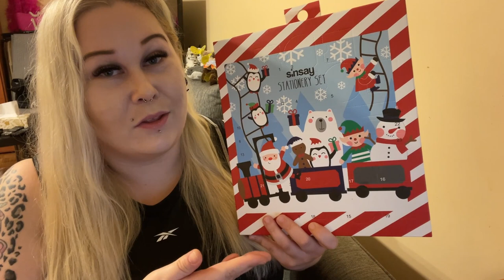OTWIERAM KALENDARZ ADWENTOWY SINSAY 2021 - PAPETERIA BEZNADZIEJA😕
I Jak wam się podoba?  Mi niestety się nie spodobał… Po co komu tyle temperówek?! Można było dać jakiś stempelek albo jakieś mini świąteczne karteczki , byłoby lepiej … Napiszcie mi swoje opinie na temat tego kalendarza chętnie poczytam 😁 Zachęcam was do zostawiania łapki w górę 👍🏻  i wciśnięcia przycisku subskrybcji👈🏻  jeśli jeszcze tego nie robicie aby nie ominął was żaden film!